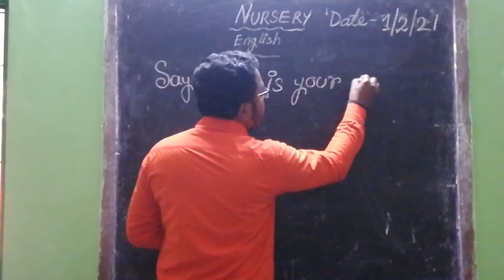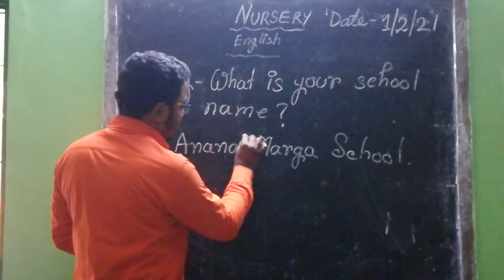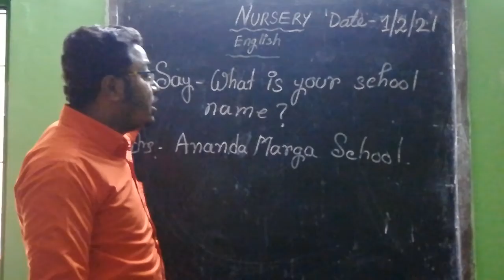1006 NURSERY ENGLISH 01 02 21